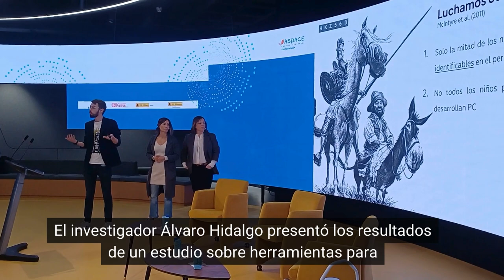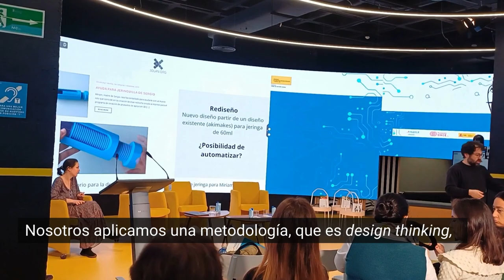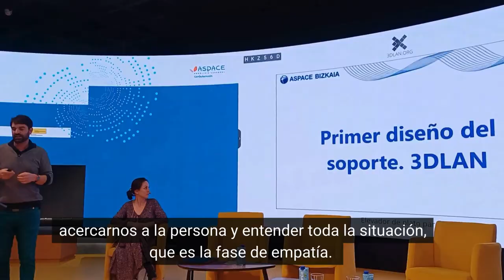III Jornadas de Innovación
Encuentro sobre Innovación en parálisis cerebral: de la alimentación a las nuevas tecnologías